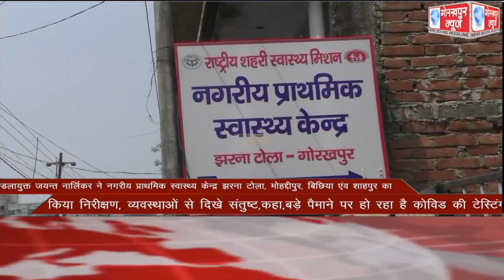GORAKHPUR NEWS Headlines 06-05-2021